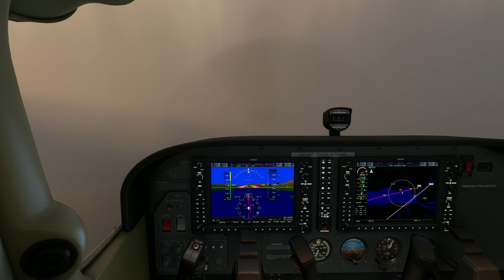Snowing in Valdez Pioneer Field Airport | Microsoft Flight Simulator 2020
Enjoy this Awesome Content Of course!